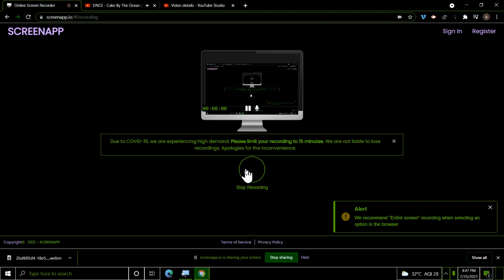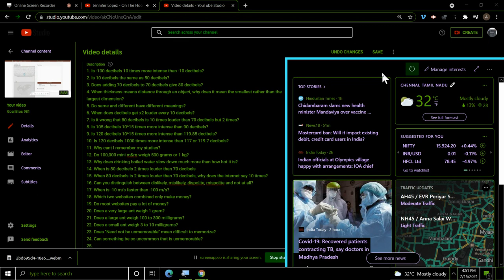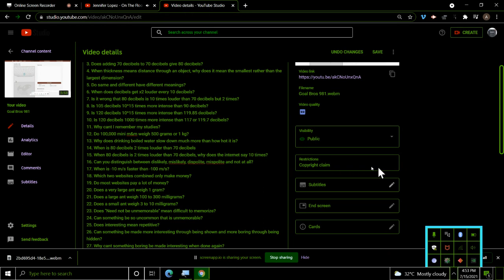Goal Bros 1102